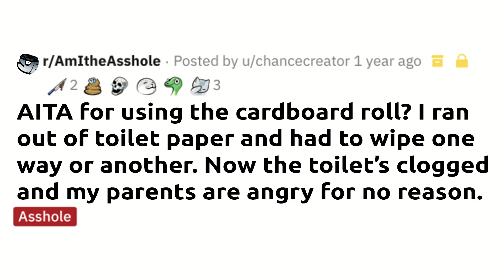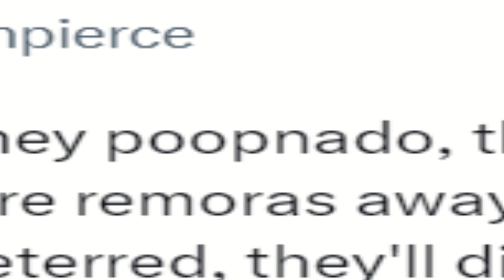The Story of the Ocean's Laziest Fish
The Story of the Laziest Fish in the Ocean (Remora Fish)

Notes:
-Remora fish can grow up to 3 feet (as mentioned in the video), but typically stay at a smaller length.
-Some of the names I mentioned in the beginning are for the Remora genus, others are for specific Remora species.
-Remora do in fact leave after 3 months (approximation)

-Way Too Concerned